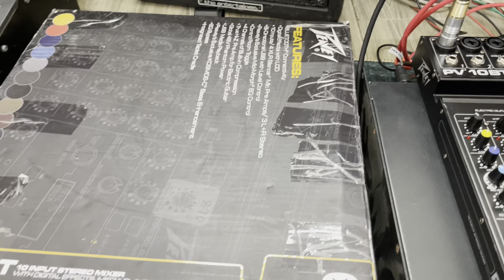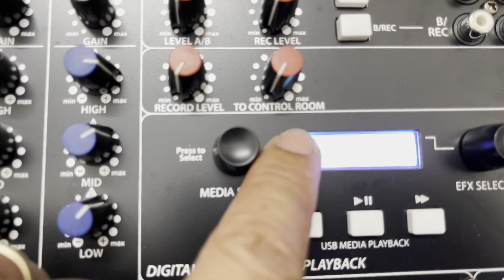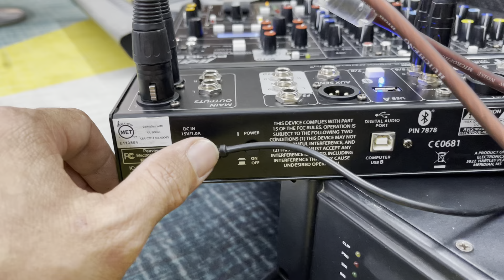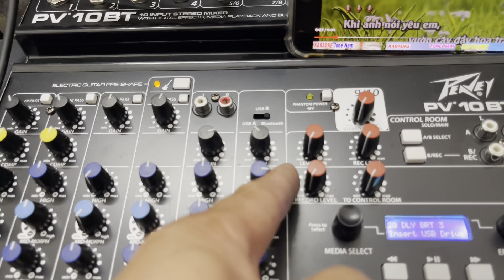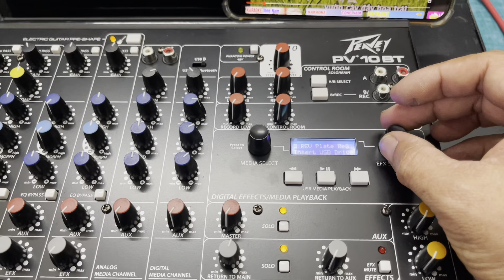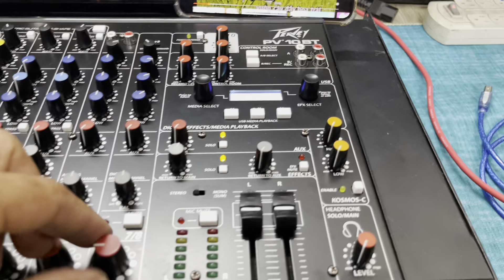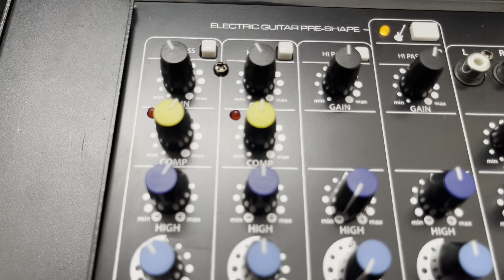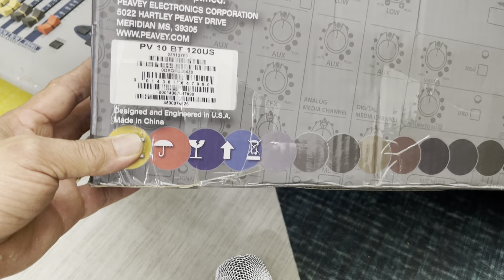Mixer peavey PV 10BT hàng bãi Mỹ xuất Nhật đẹp full box điện autovol